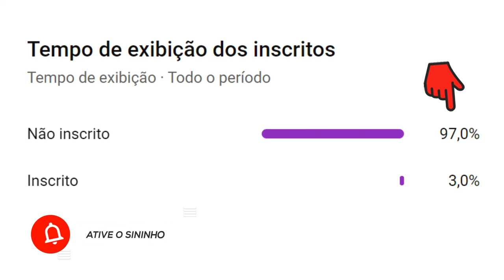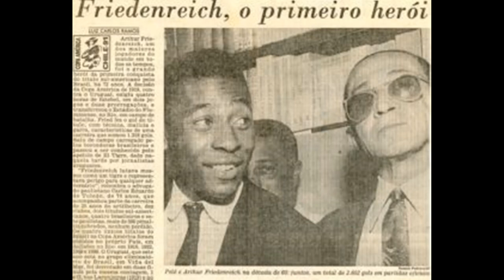Arthur Friedenreich | Uma Lenda do Futebol Brasileiro | O Jogador Que Teria Mais Gols Que Pelé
Aqui Você Verá um Breve Resumo Sobre a Carreira Desta Lenda do Futebol Brasileiro Que Teria Marcado Mais Gols Que Pelé em Toda a Sua Carreira.

$$$ FAÇA UM SALÁRIO EXTRA TODOS OS MESES $$$
      $$$ COM O FUTMILIONÁRIO PREMIUM $$$

Receba diariamente análises do mercado de trading esportivo diretamente no seu celular. Apenas copie e cole nossos sinais e lucre com poucos cliques. Sem perder tempo analisando, sem se preocupar em assistir esportes, sem precisar conhecer sobre o mercado e de qualquer lugar, sem sequer precisar sair de casa.

Temos uma equipe especializada em fazer todo o trabalho de análises e enviar as melhores oportunidades de lucro na corretora.

►Lucre em Poucos Minutos
►100% Pelo Seu Celular
►De Onde Estiver
►Pouquíssimo Investimento Inicial
►Cancele Quando Quiser
►Depoimento de Alunos
►Diversos Planos
►Paguem em Até 12x